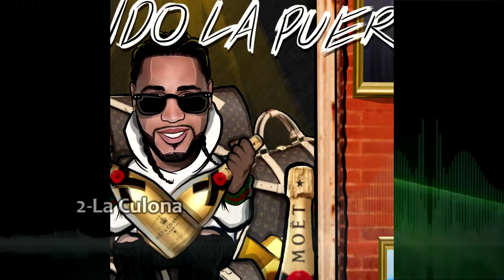HFRANCO - LA CULONA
MI ALBUM - ABRIENDO LA PUERTA

GRACIAS POR EL APOYO ESPERO QUE SE LO DIFRUTEN